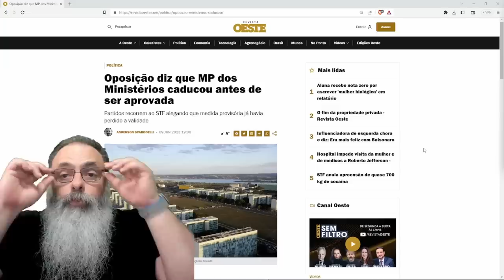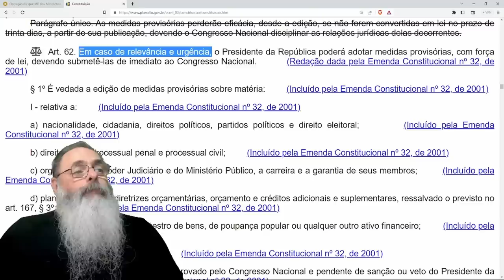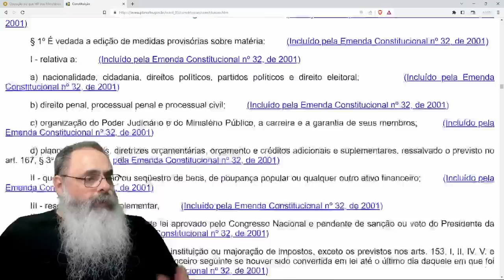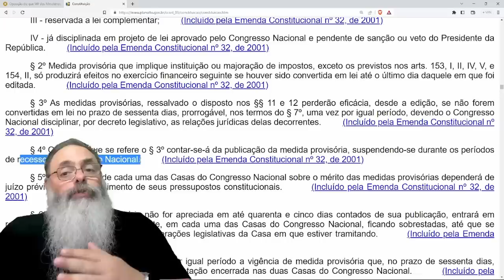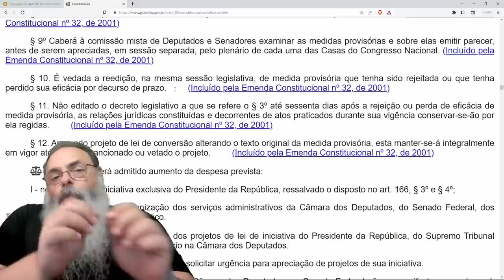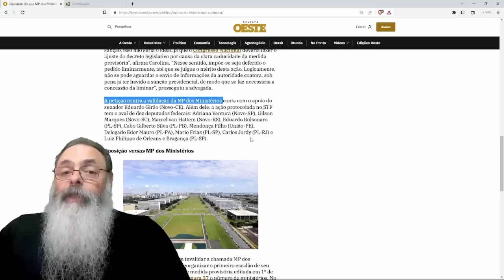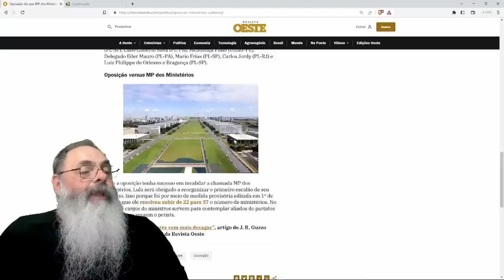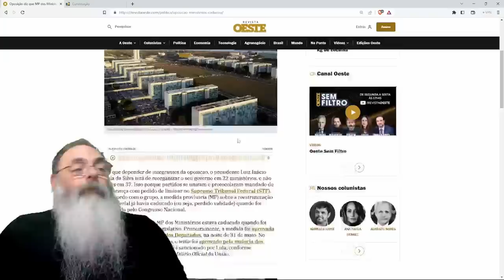MP dos MINISTÉRIOS CADUCOU devido às SESSÕES EXTRAORDINÁRIAS dos dias 9 e 10 de JANEIRO: E AGORA?